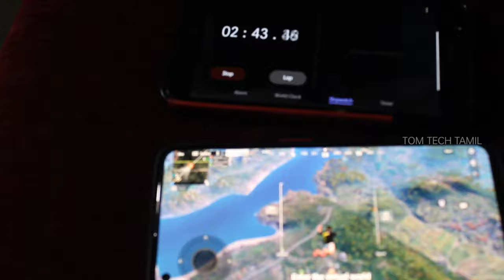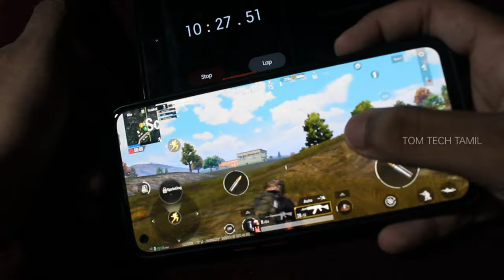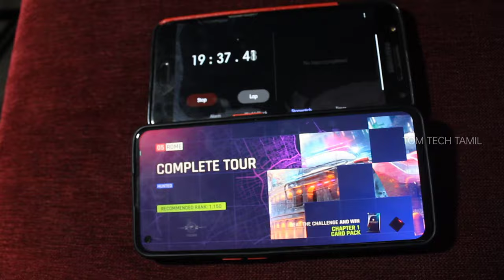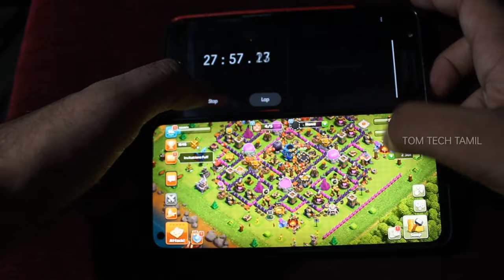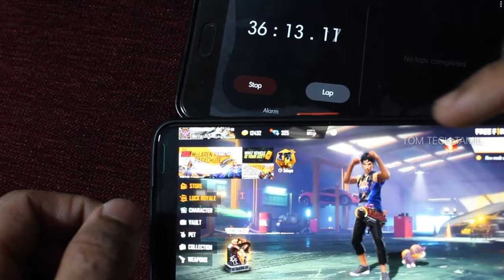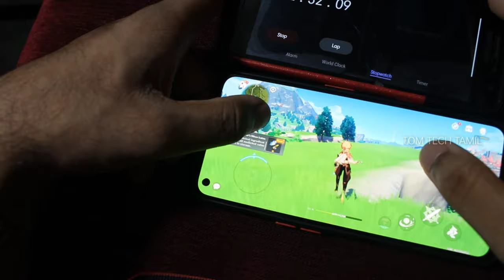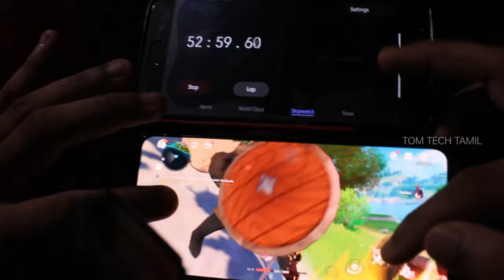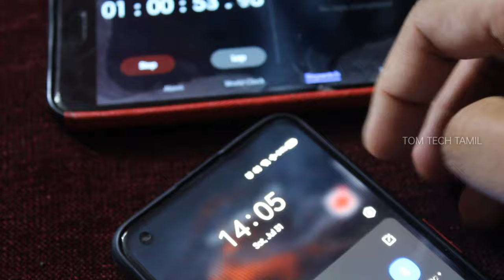Realme X7 Max 5g - 1 hour Game play Test | 100 - ? | Tamil | Time Lapse